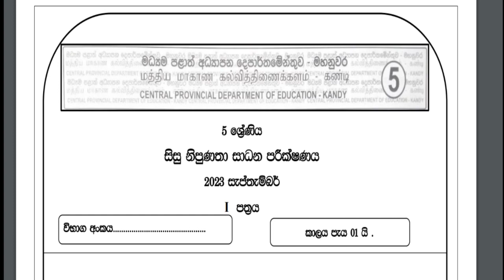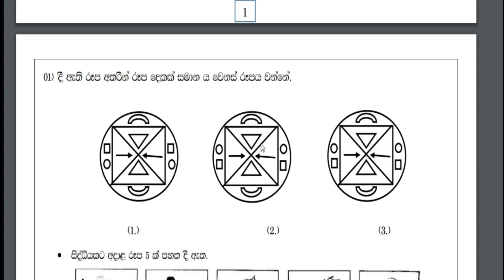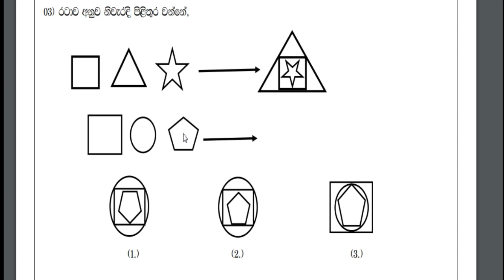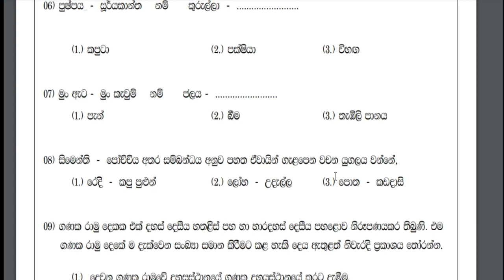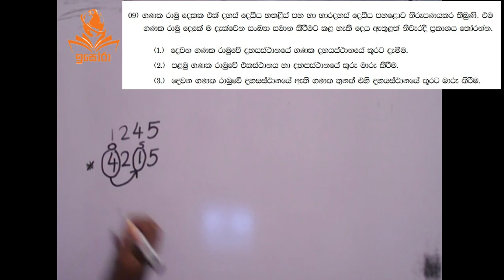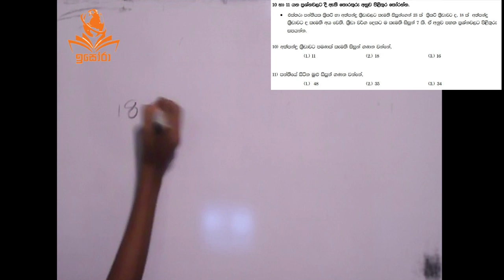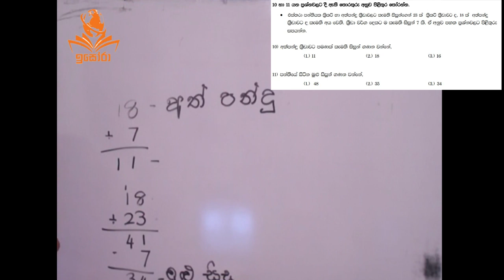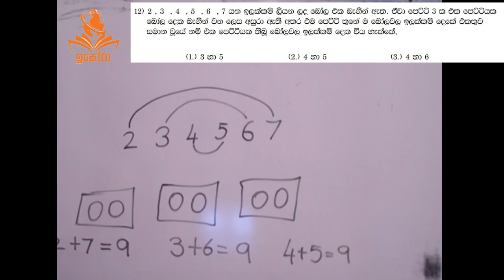2023 මධ්‍යම පළාත් පෙරහුරු ශිෂ්‍යත්ව ප්‍රශ්න පත්‍රය සාකච්ඡා කිරිම- Episode 1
වැඩි දෙනෙකුගේ ඉල්ලීම පරිදි 2023 මධ්‍යම පළාත් පෙරහුරු ශිෂ්‍යත්ව ප්‍රශ්න පත්‍රය සාකච්ඡා කිරිම සිදු කරන ලදී.